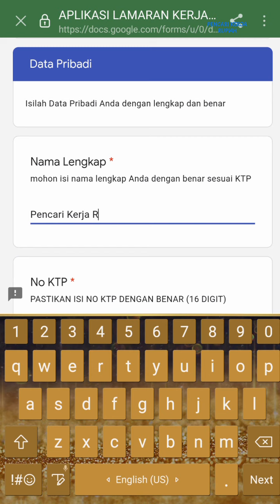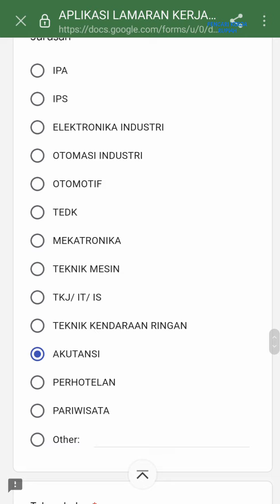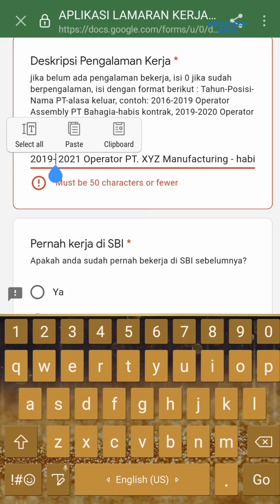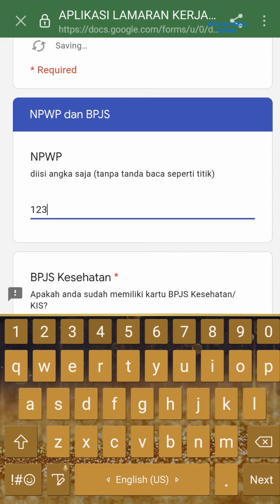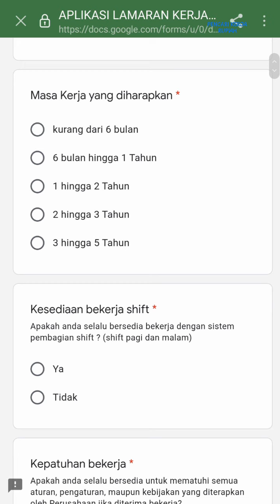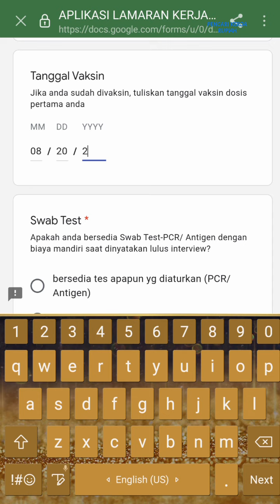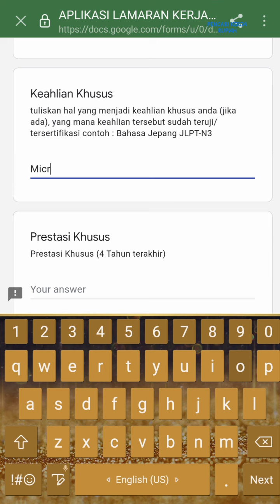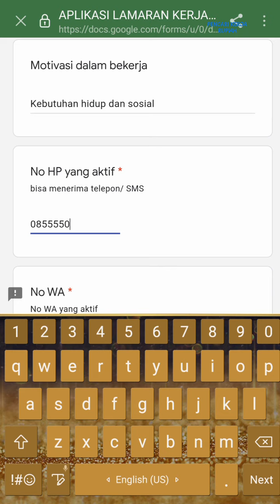PT. Sumitomo Wiring Systems Batam Indonesia ( PT. SBI )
Loker PT. Sumitomo Wiring Systems Batam Indonesia di Batamindo Industrial Park Muka Kuning lowongan kerja PT. Sumitomo Wiring Systems Batam Indonesia hari ini